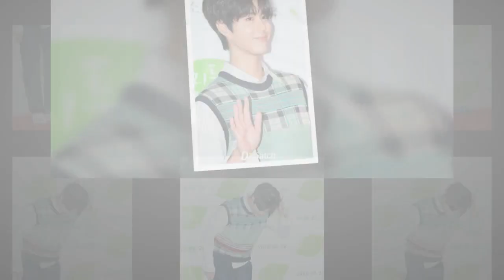박보검 💞박미노 💚보검복지부💔 모여랏 💜 팔로우필수💥 RT고 💛